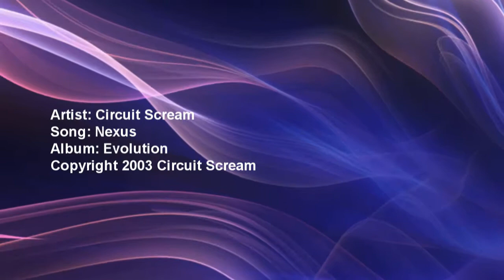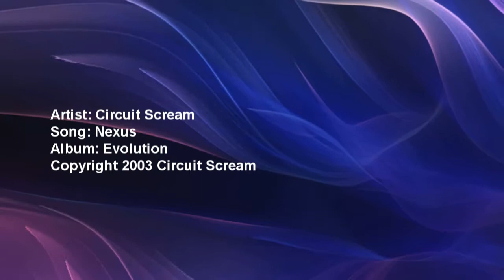Circuit Scream: "Nexus" Instrumental Guitar Rock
Circuit Scream: "Nexus" Instrumental Guitar Rock. Melodic Rock. Instrumental track.